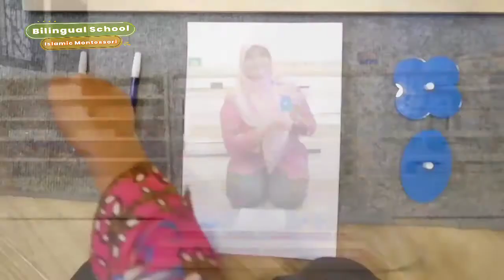Montessori Insert for Design Exercise Four || Kindergarten B